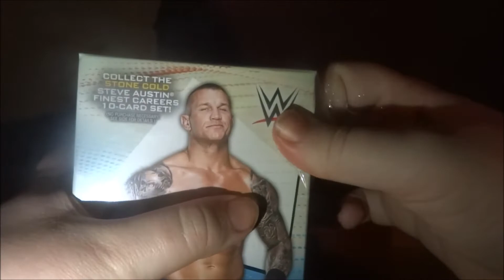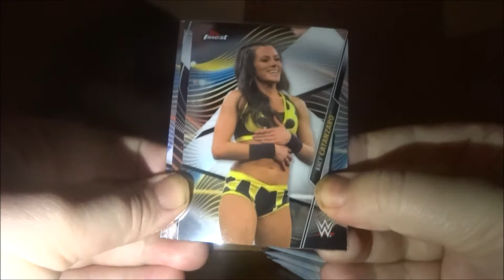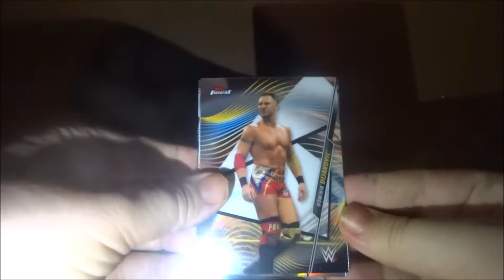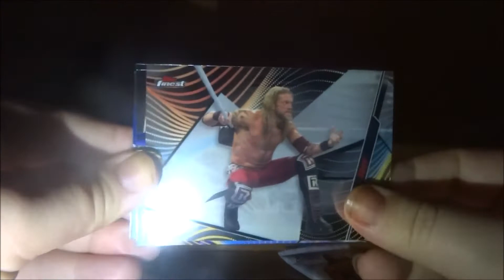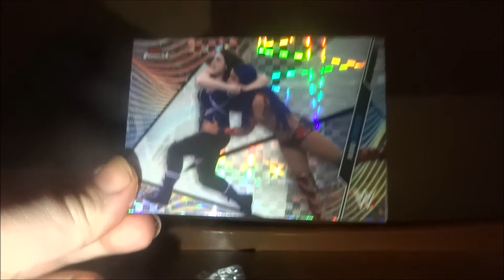WWE Topps Finest Box Break #4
What Is Good Guys? In This Video, I Share My WWE Topps Finest Trading Card Box Break (Number Four!)

Intro/Outro:

39 By Kevin Bennett